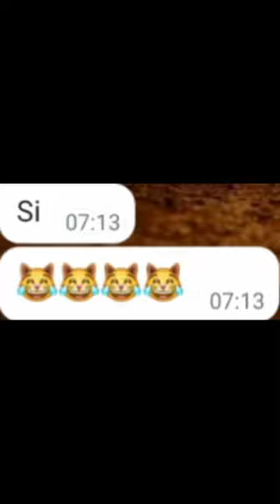mi primer video de bromas de WhatsApp